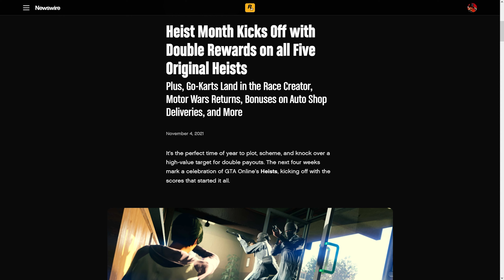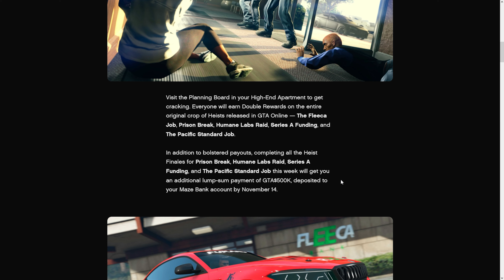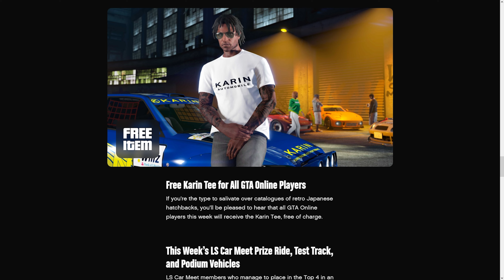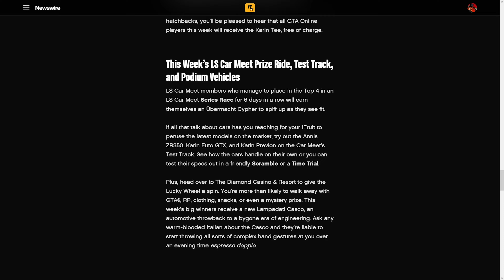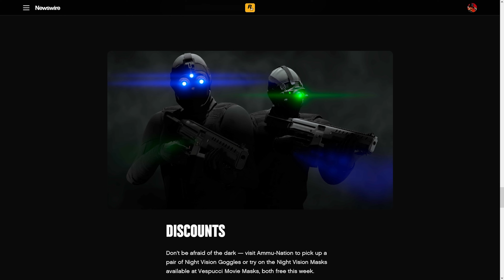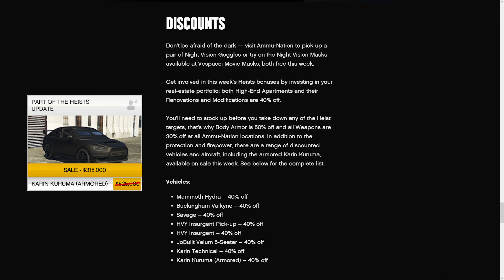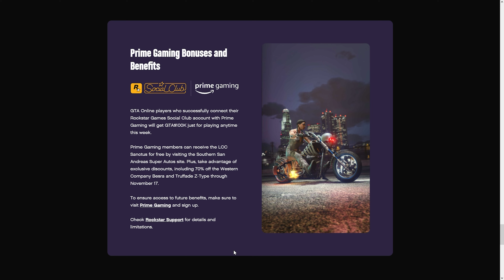GTA ONLINE - HAFTALIK ETKİNLİKLER - YENİ ARAÇLAR - İNDİRİMLER [#44]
💥 Gta Online Glitchleri, Para kasma, Level kasma gibi rehber videoları için kanala katılabilirsiniz:

gta online
gta 5 online türkçe
gta online türkçe
gta online türkçe rehber
gta 5
gta 5 online rehber
gta v
gta v türkçe
gta online nasıl
gta 5 nasıl
gta v nasıl
gta online newswire
rockstar newswire
rockstar newswire türkçe
gta online haber
gta online haftalık haber
gta online bülten
gta online haftalık haber bülteni
gta online haftalık fırsatlar
gta online haftalık görevler
gta 5 online haftalık fırsatlar
gta 5 online haftalık görevler
gta 5 online etkinlikler